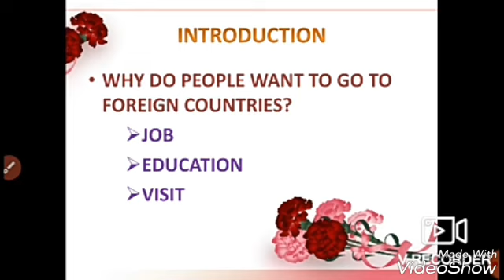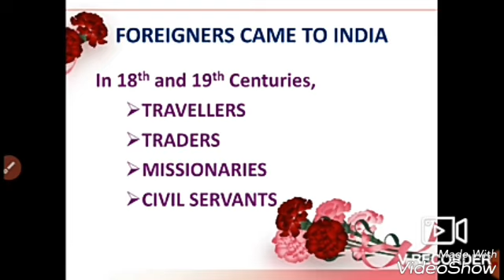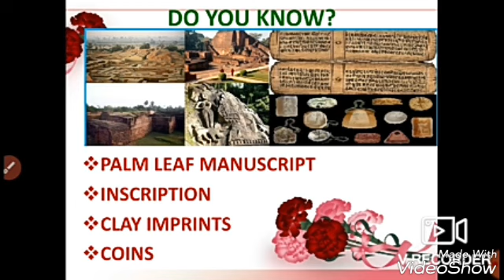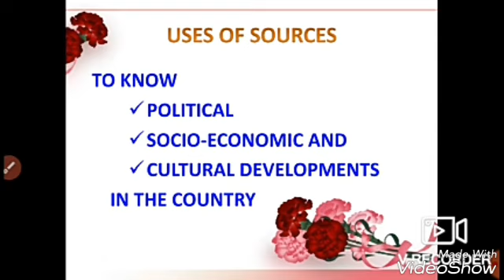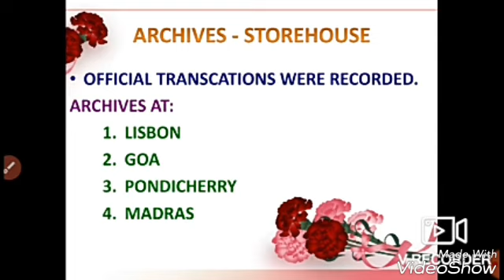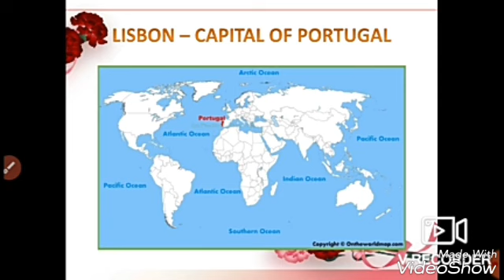Sources of Modern India in tamil || Written Sources and Material Sources || Advent of the Europeans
Sources of Modern India in tamil, Written Sources in tamil, Material Sources in tamil, This video helps you to learn about the sources of modern india in tamil. you can easily know how foreigners knew about wealth and prosperity of india.
Sources of Modern India - Introduction, 8th Social, Advent of the Europeans Introduction, Two Types of Sources

  1. Social
  2. Computer
  3. Interesting Stories
My Other Video Links: